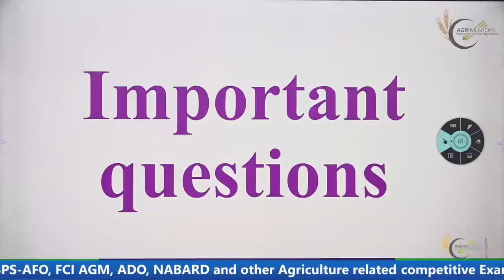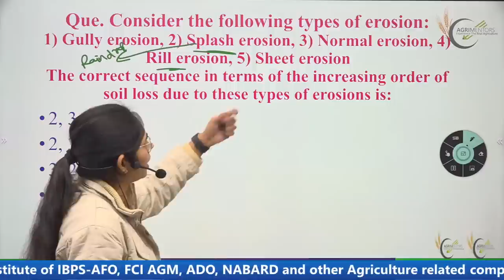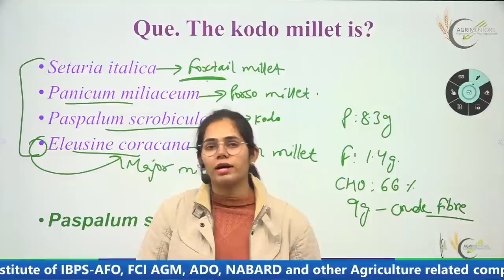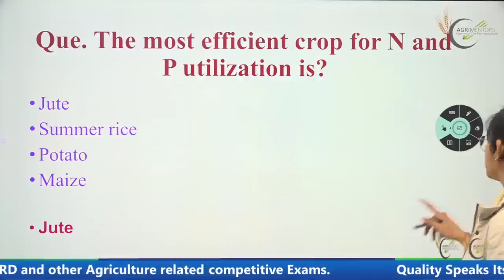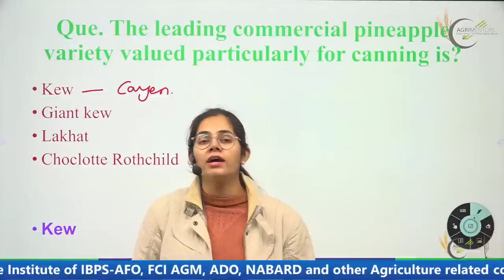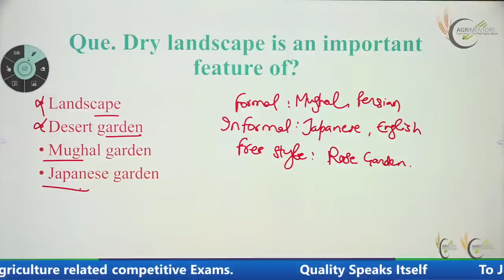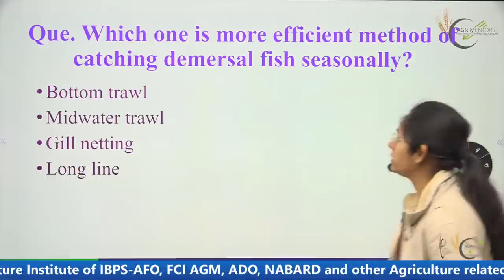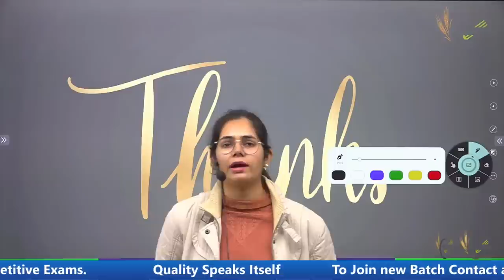AFO-2023 Based Agriculture Important Questions | Miscellaneous Agriculture Quality Questions